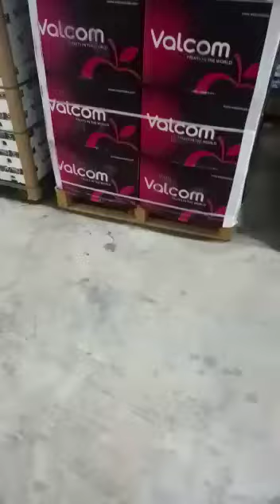depósito de fruta Petrolina Juazeiro